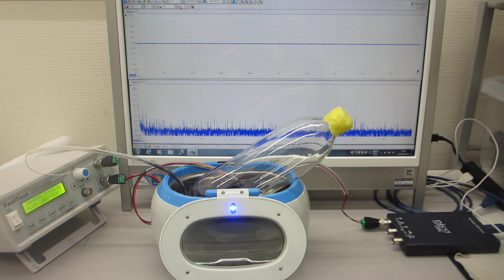超音波の非線形現象を制御する技術による、ナノレベルの攪拌技術（超音波システム研究所）